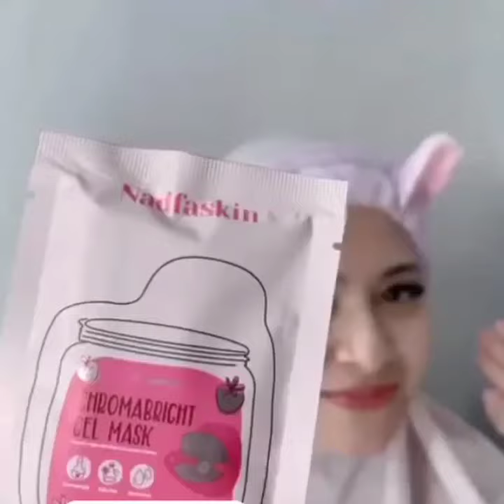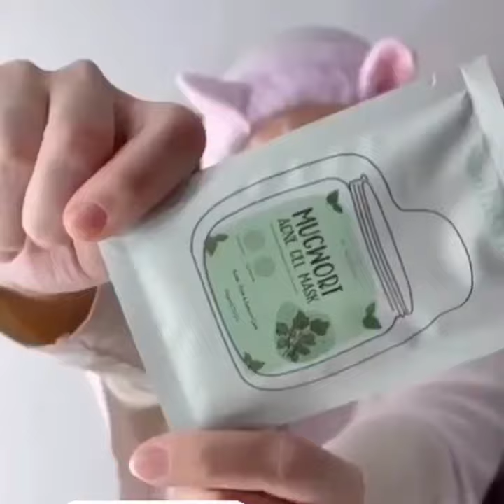Updute Terbaru‼️Bunda Nathalie Ajak Dede Adzam Ke Studio Baru - Sule Family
♦️✔️SELAMAT MENONTON👉